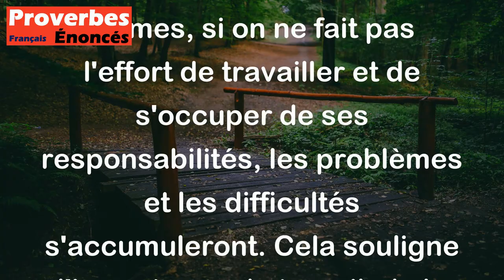Proverbe Provençal - Le champ du paresseux est toujours plein de mauvaises herbes.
Ce proverbe provençal signifie que si quelqu'un est paresseux et ne prend pas soin de son champ, il sera envahi par les mauvaises herbes. En d'autres termes, si on ne fait pas l'effort de travailler et de s'occuper de ses responsabilités, les problèmes et les difficultés s'accumuleront. Cela souligne l'importance du travail, de la diligence et de la responsabilité pour éviter les conséquences négatives de la paresse.